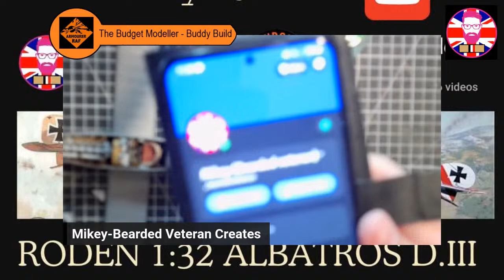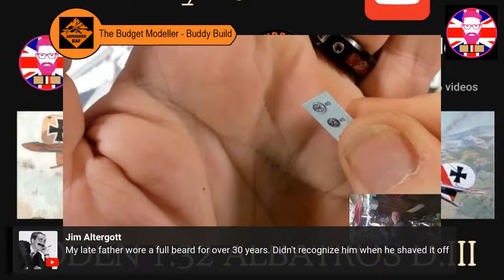Episode 12 Buddy Build - With Mikey from Bearder Veteran - Roden 1/32 Albatros DIII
Mikey:
Roden 1/32 Albatros DIII OOB

Steff:
Roden 1/32 Albatros DIII Hyper-Detailed